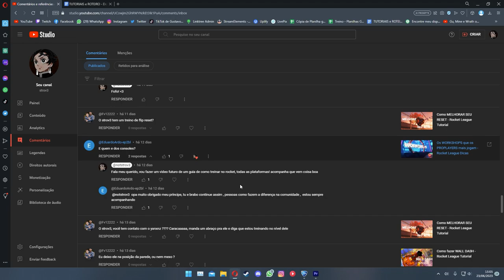Como fazer MAKTUF 360 RESET - Rocket League Tutorial